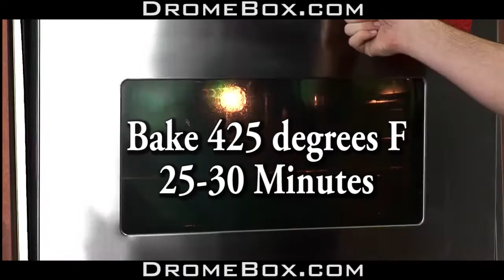Symphonic Cooking Ep.4: Roasted Carrots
ft. Barber of Seville